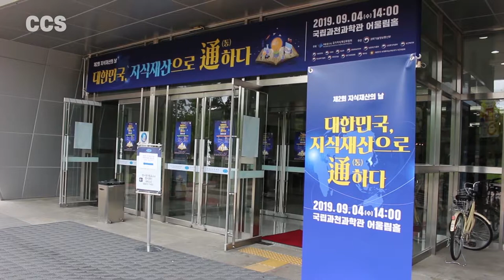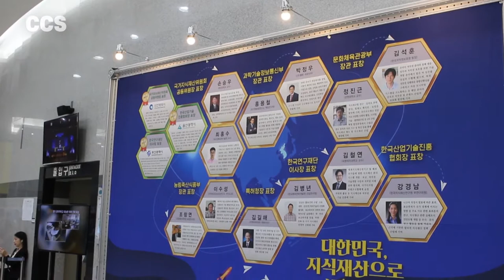[저작권부자남매] 매년 9월 4일! 지식재산의 날을 기억해주세요!/대학생저작권서포터즈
현장에 계신 옥정은 기자 취재입니다. 옥정은기자?!
대학생저작권서포터즈 All바른팀이 제2회 지식재산의 날 기념행사에 다녀왔습니다.

2019 대학생저작권서포터즈 9월 첫 번째, 저작권부자남매(6팀)